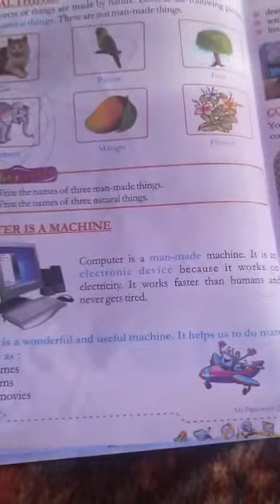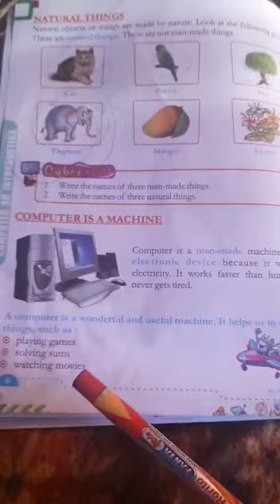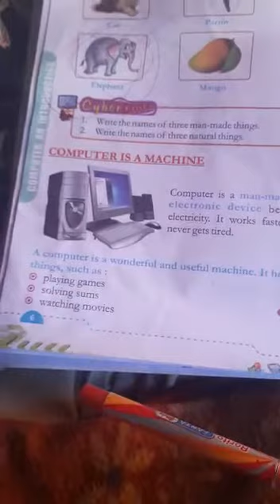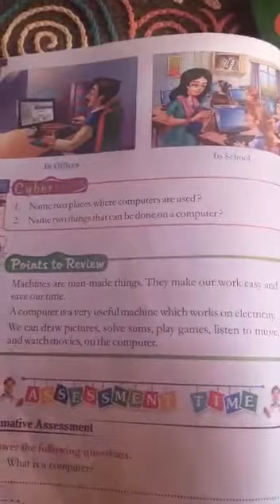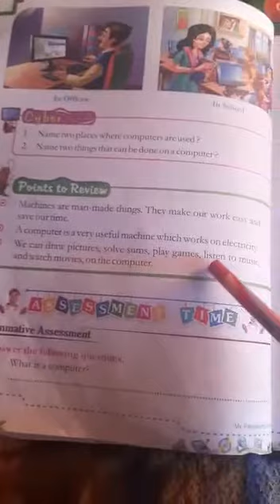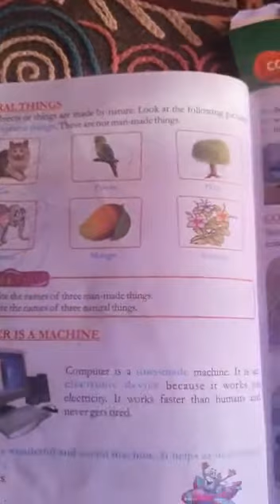Class 2nd Computer part 2